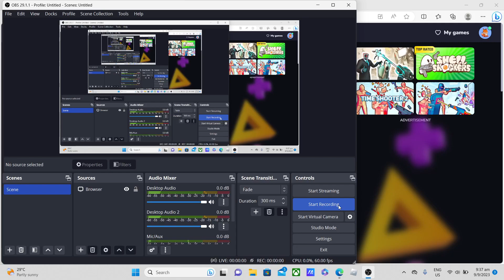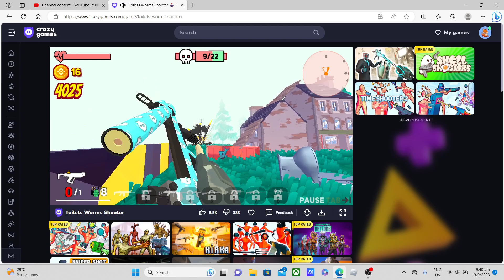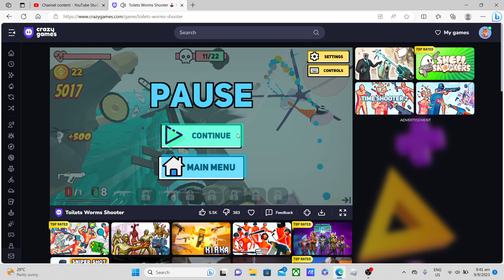toilet worm shooter level 197